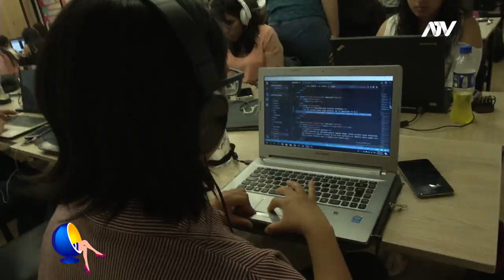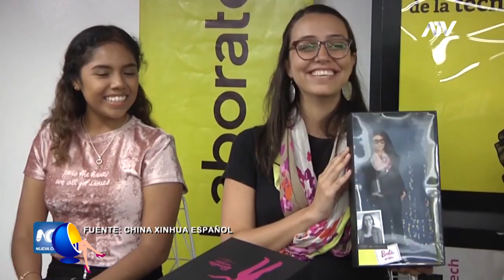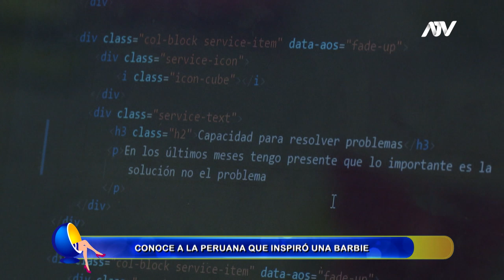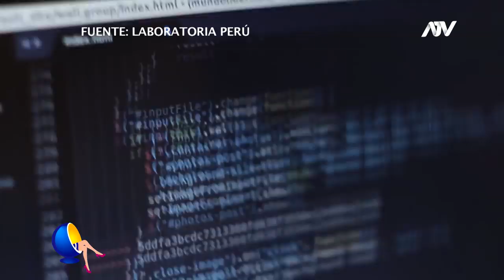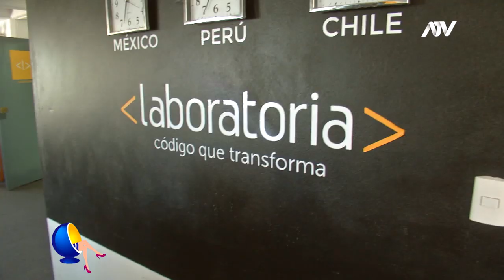MARIANA COSTA: LA PERUANA QUE INSPIRÓ UNA BARBIE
Mariana costa es una activista peruana que fue elegida por como una de las 20 mujeres que tendrán una Barbie inspirada en ellas. Es conocida por su labor con “Laboratoria”, Start up social que nació en el 2014 con el fin de brindarle una carrera en tecnología a mujeres latinoamericanas que no han podido acceder a educación o trabajos de calidad, reduciendo también la brecha de género que existe en dicha industria. Con su labor, Mariana ha sido reconocida muchas veces, destacando la oportunidad en que formó parte de las mujeres más influyentes del mundo según la BBC.